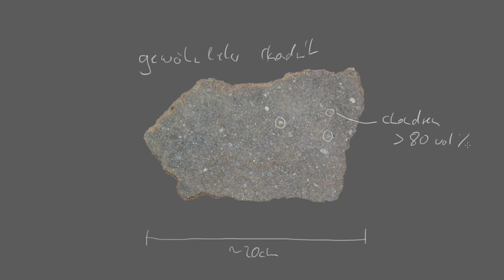Die Komponenten der Chondrite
Nun schauen wir wie Chondrite im Inneren ausschauen. Chondrite sind besonders interessant, da sie von undifferenzierten Mutterkörpern (=Asteroiden) stammen, und Material enthalten, das in der protoplanetaren Scheibe entstand, und seit über 4,5 Ga nicht verändert wurde. Chondrite enthalten 2 Hauptkomponenten: Chondren & Matrix, sowie 2 Nebenkomponenten: CAIs und Metalle/Sulfide. Chondren wurden in kurzen (→ Minuten bis Stunden) Hochtemperatur-Ereignissen (höher 2000 K) in der protoplanetaren Scheibe gebildet. Der Mechanismus für diese H-T-Ereignisse ist bis heute umstritten und Forschungsgegenstand. Eventuell waren das Schockwellen in der protoplanetaren Scheibe, die Kollision von Asteroiden, Blitze – oder Chondren sind in mehreren, unterschiedlichen Prozessen entstanden. Klar ist, dass CAIs als erste entstanden, und etwa 2-4 Ma später Chondren. In jedem Fall findet man Chondren überall, es muss also ein sehr weit verbreiteter und häufiger Prozess gewesen sein, der Chondren gebildet hat. Daher sind diese, der Bildung, Chronologie, etc. intensiver und aktueller Forschungsgegenstand, auch hier in Frankfurt.